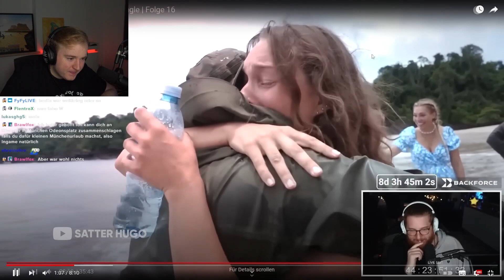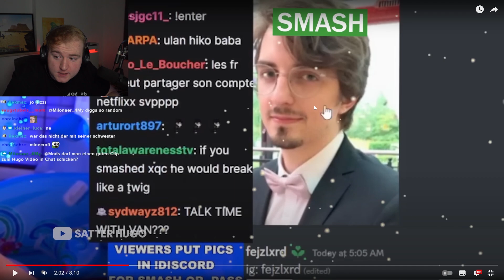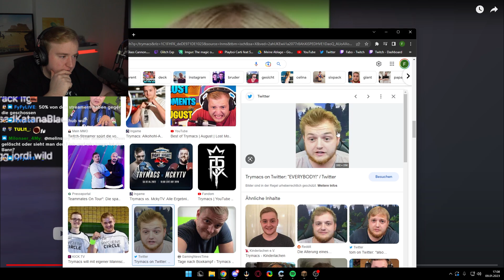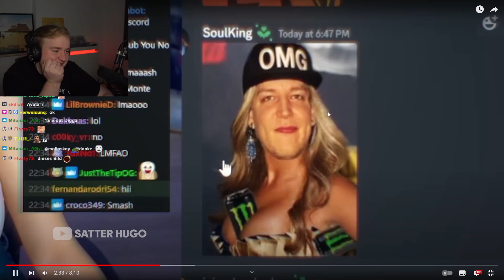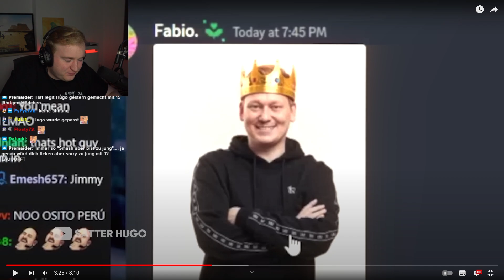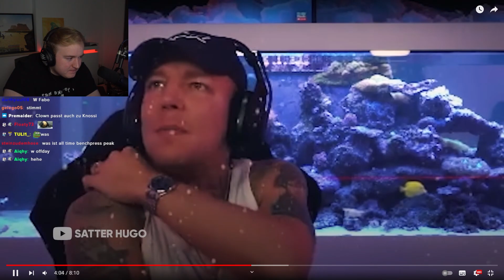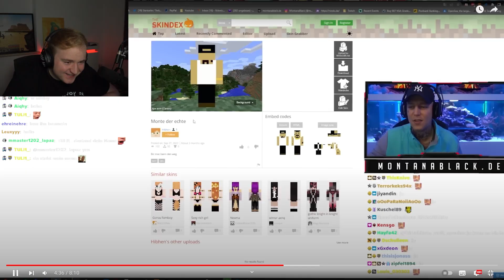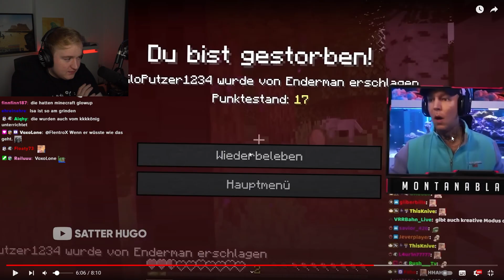Fabo REAGIERT auf MONTE ERSTES MAL MINECRAFT